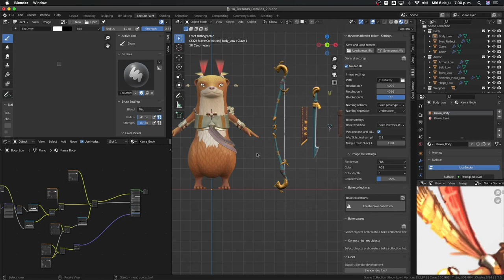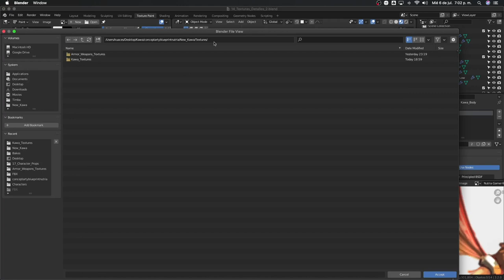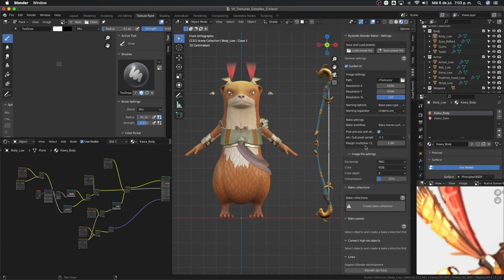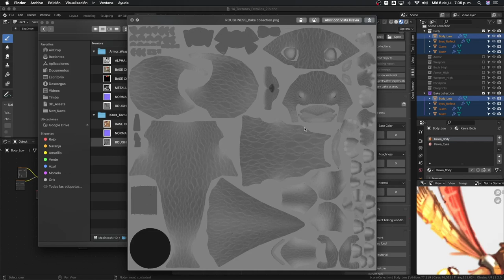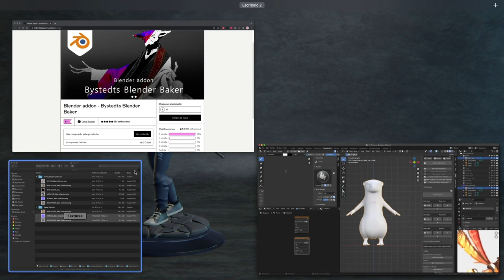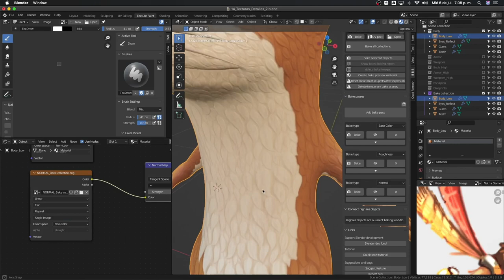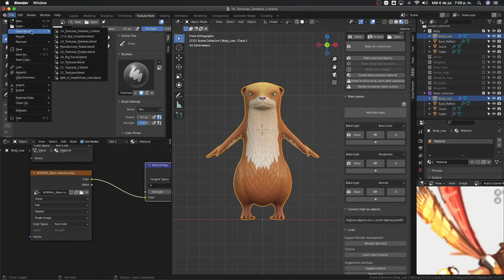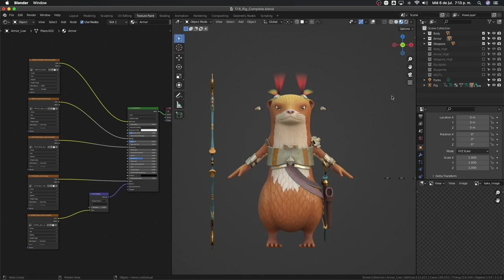14. Compilar texturas - Creación de personajes en Blender 3.0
Gracias a:
- Juan Vallejo
- Yaoji